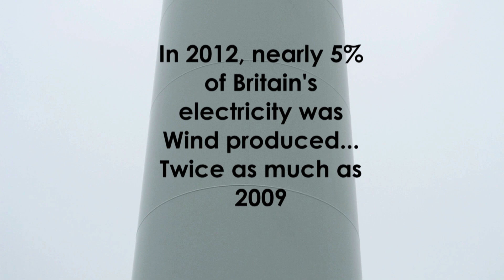Embrace Wind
This was a Commercial Short production done at university for an engineering competition.edited by myself